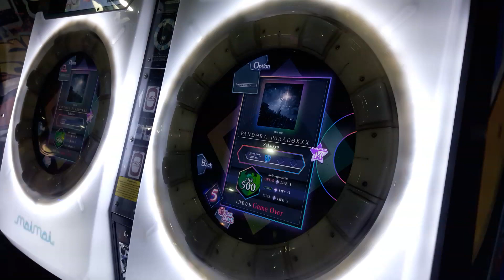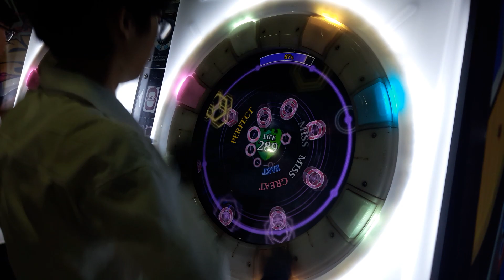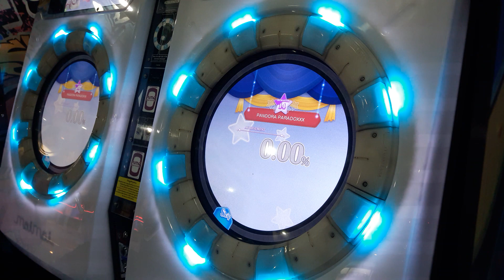[maimai Finale] Another PARADOXXX Re:MASTER Attempt lol..